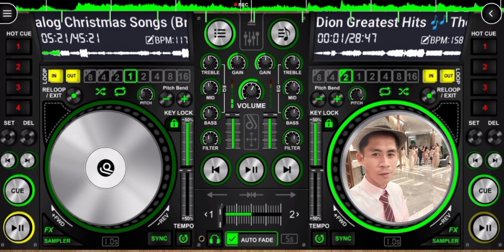CRISTMAS SONGS NONSTOP TAGALOG